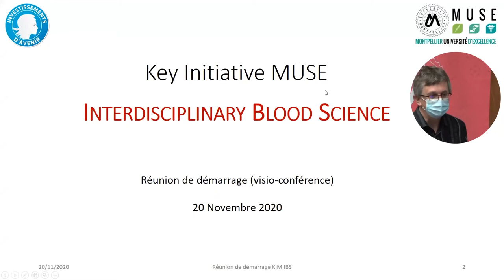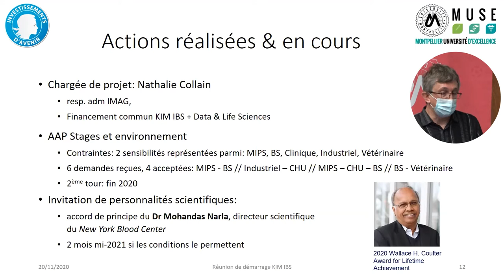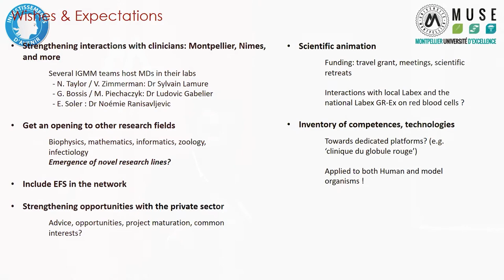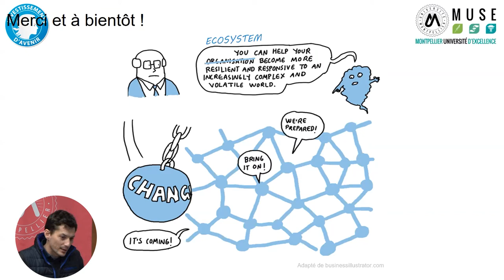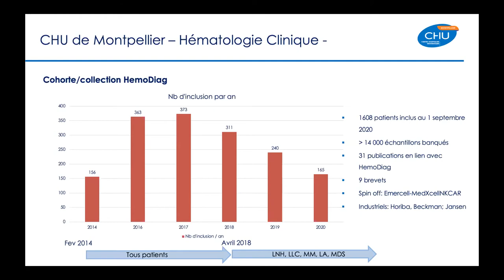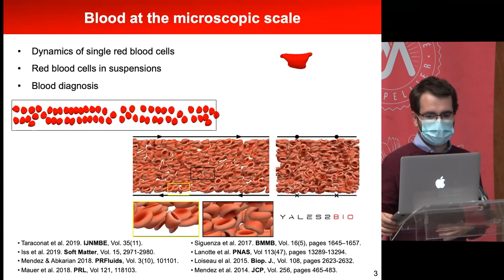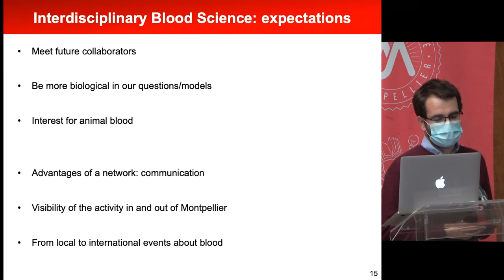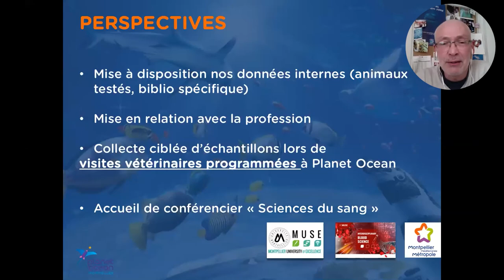KEY INITIATIVE MUSE // Interdisciplinary Blood Science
La réunion de lancement de la KIM "Interdisciplinary Blood Science" s'est déroulée le 20 Novembre 2020 en visioconférence. Après quelques mots introductifs du président Philippe Augé, les actions prévues afin de favoriser l'émergence d'un réseau interdisciplinaire des sciences du sang sont présentées. Cinq représentants des 5 sensibilités majeures de la KIM (Mathématique Informatique Physique et Systèmes; Biologie-Santé; Clinique; industrie; vétérinaire) donnent ensuite leur point de vue sur l'intérêt que peut revêtir un tel réseau. La séance se termine par une discussion ouverte. Malgré le contexte particulier de cette réunion de lancement et le fait de la distance, les questions ont pu refléter l'intérêt suscité par cette thématique au sein de la communauté de Montpellier-Nîmes.
Sommaire :
00:07:00 / Philippe Augé (Président Université de Montpellier, iSite Muse)
00:00:17 /  Franck Nicoud (IMAG)
00:30:00 / Eric Soler (IGMM) :
00:50:40 / Michael Bruckner (Horiba Medical, Responsable Innovation)
01:04:32 / Guillaume Cartron (Service d'Hématologie Clinique, CHU de Montpellier)
01:32:30 / Simon Mendez (IMAG)
01:57:00 / Nicolas Hirel (Planet Ocean, Conservateur)
02:20:20 / Discussion ouverte - Catherine Braun-Breton (LPHI)